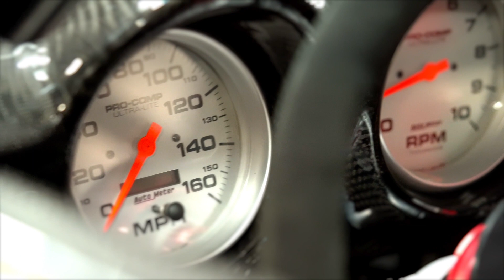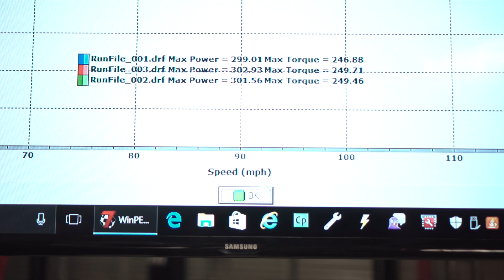UpRev Open House 06.21.2017